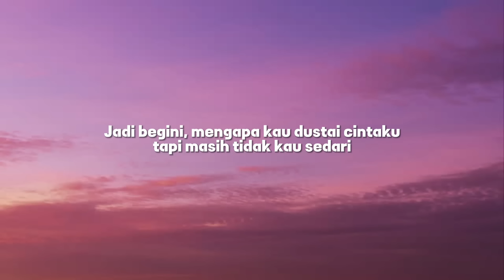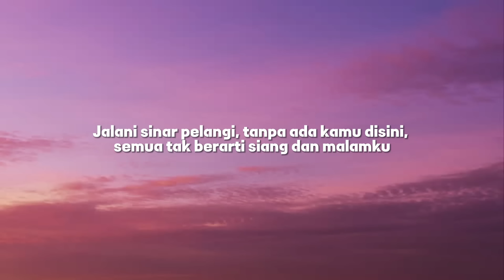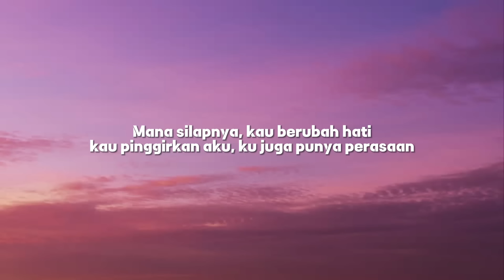Projector Band - Sinar Pelangi | Lyrics Video